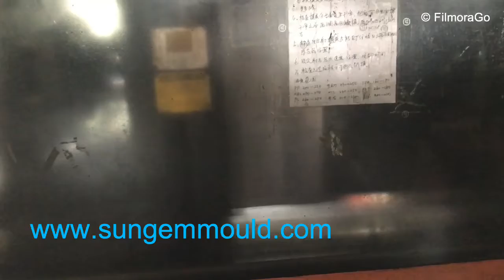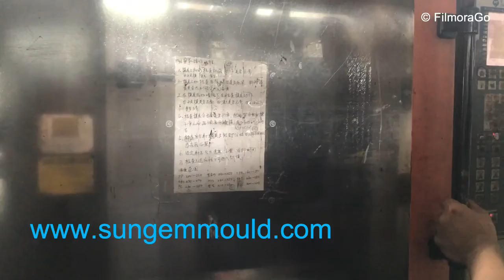PITCHBLA Wall mounted foldable garbage can mould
Maleta plegable innovadora: el contenedor plegable de la cocina no ocupa un espacio valioso en la cocina. Cuando no lo use, puede doblarlo y abrirlo cuando lo use.
Ampliamente aplicable: ¿Crees que la basura solo se puede colgar? Entonces te equivocas. Hay un soporte de montaje en la parte inferior del bote de basura, y puede colocarlo en el suelo si lo desea. Ampliamente utilizado en cocinas, dormitorios universitarios, salas de estar, dormitorios, automóviles, oficinas, etc.